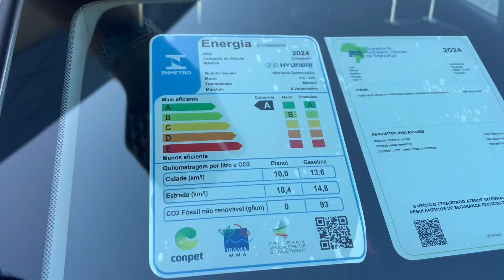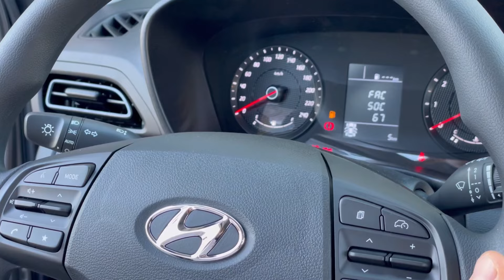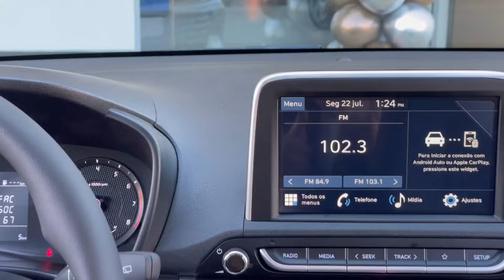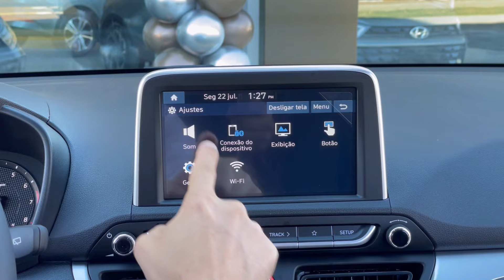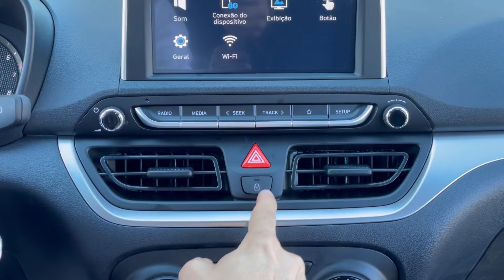HB20 2025 Confort Plus / o melhor acabamento da categoria?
O Hyundai tem sua fama por ter um bom acabamento, o hb20 tem sua vantagem em relação aos seus concorrentes.
Vocês concordam?

Segue o contato da Concessionária Hyundai Hymax

Obs: O valor pode sofrer alteração a qualquer momento.

Consulte todo histórico do carro que está comprando através do OLHO NO CARRO e ainda receba um desconto de 10% usando o link do canal abaixo.